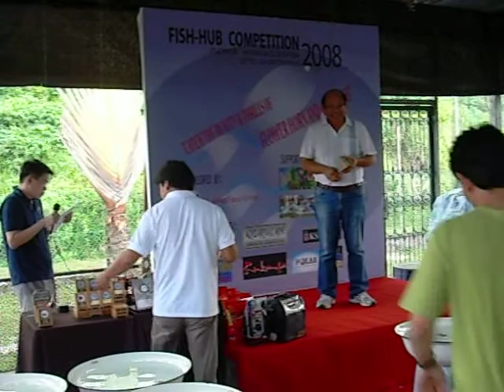fish hub competition 090